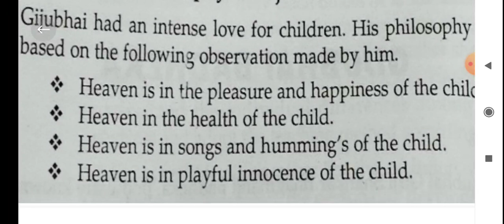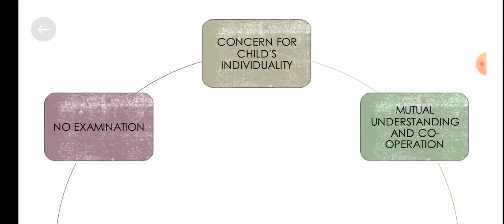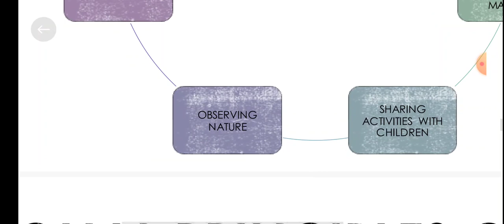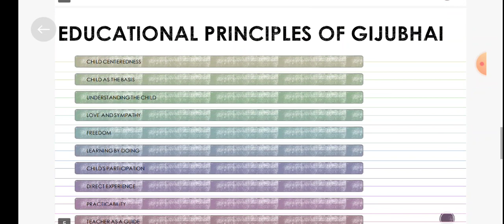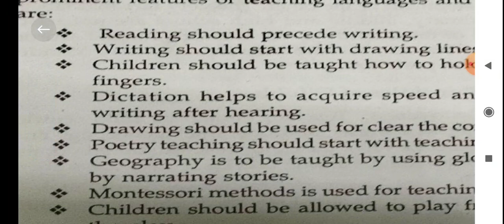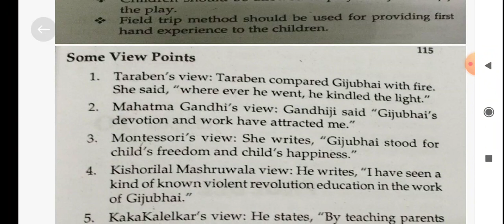GIJUBHAI BADHEKA || Socio - Perspective of Education || Class - 10 || SPPE || DELED || DIET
🛑In this video I'll be starting with the series of Philosophy and today's topic is gijubhai badheka and in this video I'll be covering educational philosophy of gijubhai, environment at bal mandir, educational principles of gijubhai, methods of teaching from Socio - philosophical perspective of education book and from next video onwards I'll be explaining each topic. so stay connected.

My all videos are helpful for D.el.ed, B.ed, BTC, Trainees.
I also provide Lesson plans , Admission Details, D.el.ed news, solved question paper, revision topics and Assignments for scoring better marks in your internals. I am also a student and had done my d.el.ed and so i give you correct information. You can also correct me whenever you want and can give suggestions. I'll solve all your doubts so you can ask your doubts in comments or through telegram.